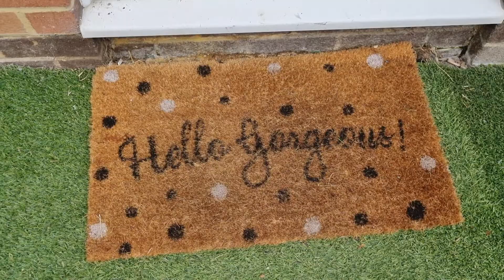Tour a New Cross 2 Bed House | Tarragon Close, SE14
A modern two double bedroom mid-terraced house situated within a popular cul-de-sac, conveniently located in New Cross.

The house boasts 611 sq ft of accommodation and is arranged over two floors. The ground floor comprises a lovely reception room, a modern separate kitchen with breakfast area and a south-facing private garden with a shed. On the first floor, there are two double bedrooms and a family bathroom. The property benefits from plenty of natural light, loads of storage, gas central heating, double glazing throughout and off-street allocated parking.

Tarragon Close is situated within walking distance to New Cross Gate station (Overground and Southern Railway), New Cross station (Overground and Southeastern Railway) and numerous bus routes, providing regular services to the City and the West End.